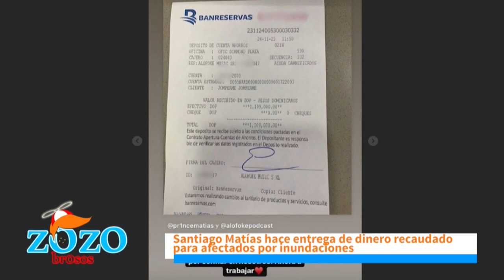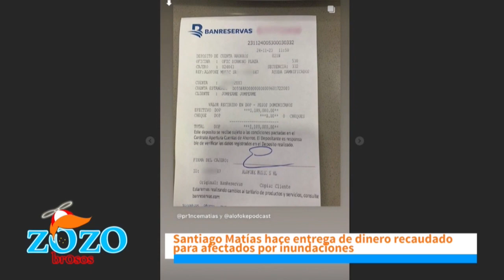Luisin Jimenez y El Boli no hacen lo que si hizo Santiago Matías dice Nestor Flow